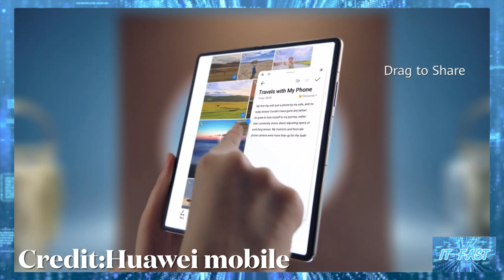เปิดตัวแล้ว HUAWEI Mate X2 สมาร์ทโฟนเรือธงจอพับได้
เปิดตัวแล้ว HUAWEI Mate X2 สมาร์ทโฟนเรือธงจอพับได้ ใช้ชิป Kirin 9000
ให้จอขนาด 8 นิ้ว ลื่น 90Hz กล้อง 6 ตัว มีเลนส์ซูมไกลสุด 100 เท่า มีชาร์จไว 55W ในราคาเริ่มที่ 83,600 บาท

ที่มา HUAWEI Mate X2 – HUAWEI Global